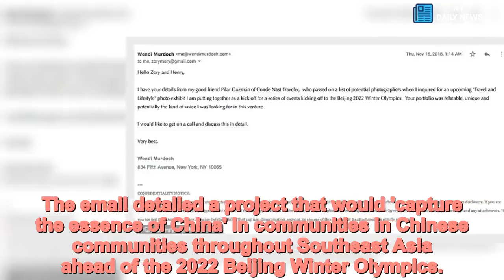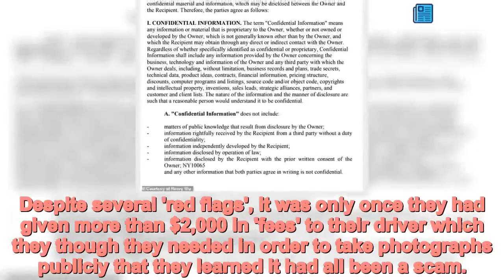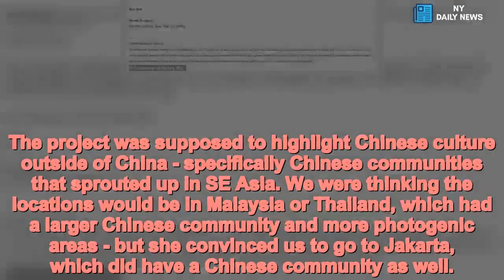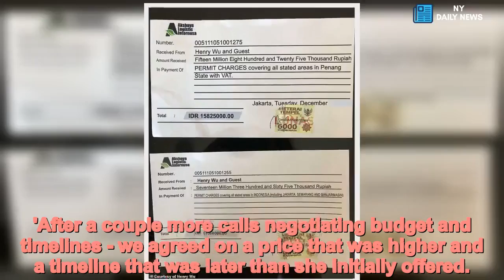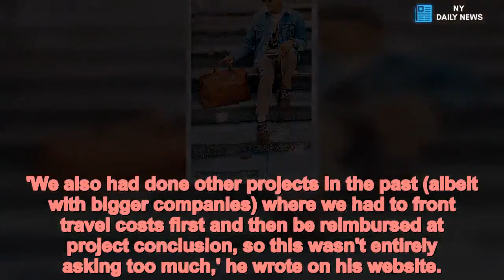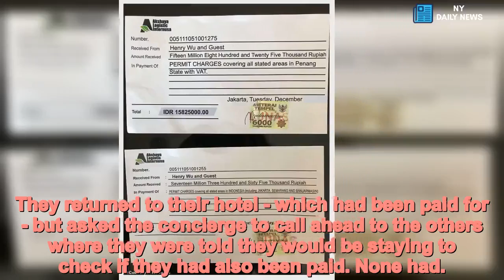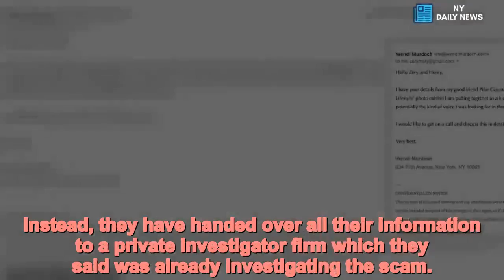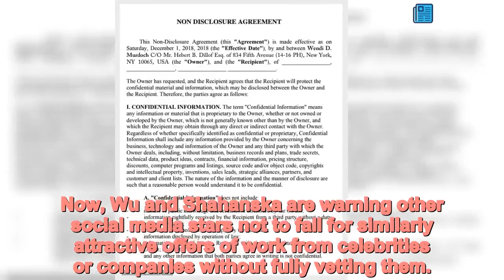Instagram stars fall for Wendi Murdoch impersonator in elaborate scam - Daily News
Instagram,stars,fall,Wendi,Murdoch,impersonator,scammed,2,300 Two Instagram stars have told how they were duped by a scammer who impersonated Wendi Murdoch and convinced them to fly to Indonesia to take photographs for a fictitious photo project.
Henry Wu and his girlfriend Zornitsa Shahanska spent $7,500 on flights and 'fees' on the fake project after receiving an email from the con artist pretending to be Rupert Murdoch's ex-wife.
Wu, 41, is from San Francisco and Mory is Bulgarian. They have a combined Instagram following of 160,000, run blogs and are professional photographers.
The email detailed a project that would 'capture the essence of China' in communities in Chinese communities throughout Southeast Asia ahead of the 2022 Beijing Winter Olympics.
Despite several 'red flags', it was only once they had given more than $2,000 in 'fees' to their driver which they though they needed in order to take photographs publicly that they learned it had all been a scam.
Wu, who says he has since heard of others being subjected to similar scams in the region, described the ordeal on their website, This Life of Travel.
In an interview on Thursday, he told DailyMail.com that they believed the email was genuine after researching Mudoch and learning about her passion for art.
'I was aware of who she was beforehand, but mostly on a general scale. We definitely did some research on her after the initial call and saw that she heavily involved in art and philanthropy, so it added to the authenticity a bit for us,' he said.
The convincing initial email came from the address and mentioned Pilar Guzman, a contributor to Conde Nast Traveler which the pair had recently worked for.
It complimented their photographs and asked if they were available for a phone call to discuss the project.
Around a week later, Wu and Mory, who have 160,000 combined fans on their travel- focused Instagram pages, spoke to the scammer on the phone.
Describing their accent in a blog post on their website on Thursday, Wu wrote: 'When she got on the line, she introduced herself with an interesting accent that was a mix of Asian, British, and East Coast drawl.
'(If any of you have seen Crazy Rich Asians, she sounded very similar to the character that Michelle Yeoh played.)'
The scammer asked if they would travel to a handful of locations, take photographs and then submit them for an exhibition. Convinced they were speaking to the real person, the pair were thrilled.
Murdoch is known internationally as a persuasive busineswoman and art enthusiast.
They were not suspicious that she did not want them to take photographs in China and thought there were others working on the project simultaneously around the world.
The project was supposed to highlight Chinese culture outside of China - specifically Chinese communities that sprouted up in SE Asia. We were thinking the locations would be in Malaysia or Thailand, which had a larger Chinese community and more photogenic areas - but